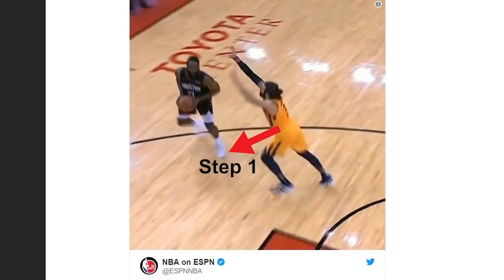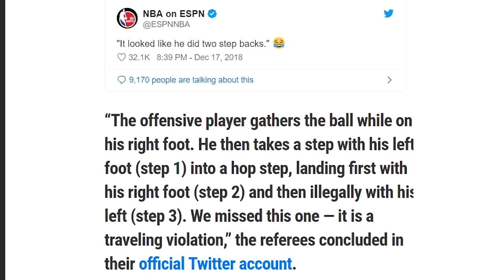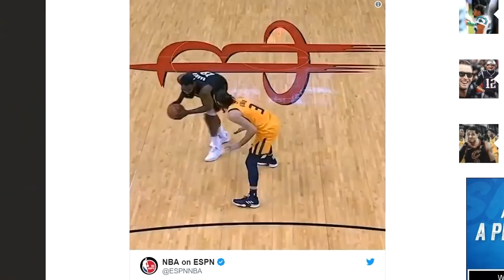James Harden 5-STEP Double Step Back, HINDI PA DIN TINAWAGAN Nng REFS na TRAVELING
Inamin ng NBA na hindi natawagan ng tama ang move na ito ni James Harden.